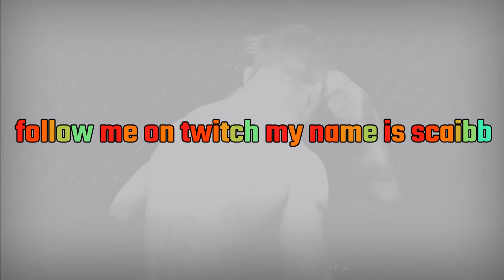Follow my twitch scaibb